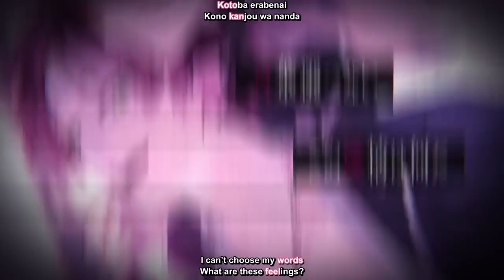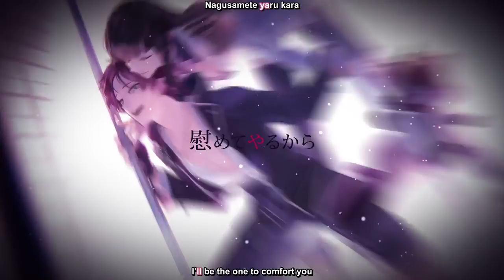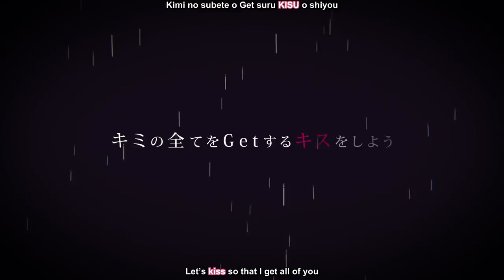【MV】Pink / うらたぬき (Music by ぷす) English and Romaji Subbed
Woke up at 4am to this.
Happy Birthday Uratanuki!

….Lewdest song I’ve ever translated (lol)

The only thing I own are my subtitles and ability to put them on the video (lol)

If you want to use my translations, just credit me and leave a link back to this video right here! Thank you!
Pink song by Uratanuki

Dance and become crazed in the night, show it
I put a lock onto your eyelids, let’s kiss

This is music that is recorded in “Greedy World”(sm33556263)

Lyrics
言葉選べない
この感情は何だ
理性を無くした
獣みたいだ

後姿じゃもう
 満たせないから
一線を越えろと
魔が差したのさ

弱みにつけこんで
 彼奴にジェラシー
全部奪い取って
 堂々とランデブー
禁断の関係を
 見せびらかして

You Are Baby

始めよう

夜と踊り狂って剥き出して
キミの瞼をLockするキスをしよう
 もっともっと芯までトロけなよ
また辛くなった時は
 慰めてやるから

あぁ 制御出来ない
 夢にまで見た
乱れに乱れて
 バカになるのさ

 微かな香りじゃ
満たせないから
 限界を超えろと
魔が差したのさ

明かりを消して
 連れ込んでセーフリー
言葉巧みな
洗脳でバイナリー
 絶対の関係を
 極め尽くして

You Are Baby

脱ぎ捨てろ

 濡れた果実を何処までも愛撫しよう
 もっともっと奥へ イケるだろ？
また欲しくなった時は
 撃ち抜いてやるから

 愛と欲情なんてごっちゃ混ぜて
 キミの全てをGetするキスをしよう
もっともっと声を荒げなよ
 ...スケベな子だ

また辛くなった時は 慰めてやるから

English Lyrics
I can’t choose my words
What are these feelings?
I’ve lost all sense of reasoning
I’m like an animal

Because your figure from behind
Won’t satisfy me

Cross over the line
And succumb to temptation
Take advantage of your weaknesses
I have jealousy towards them

Steal and Snatch everything
A brazen rendezvous
Flaunt
The forbidden relationship
Are You Ready
You Are My Baby
Let’s start

Dance and become crazed in the night
Show it
I put a lock onto your eyelids
Let’s kiss

Melt even more and more to your core
Because when the times become rough again
I’ll be the one to comfort you

Ah I can’t control myself
I had a dream about it
Disorderedly become disarrayed
Now become a fool

Because I won’t be satisfied with
Just a faint fragrance
Overcome your limits
Now succumb to temptation

Safely bringing you along
Words’ clever brainwashing
Through binary

Thoroughly check the
Unmistakable relationship
Are You Ready
Strip and throw it off

Show it
Let’s love on
The drenched fruit
Wherever

You can still go deeper and deeper, right?
Because when you desire it again
I’ll shoot it out for you

Mix love and desire messily
Let’s kiss so that I get all of you
Raise your voice more and more
…What a lecherous girl

Show it
Let’s kiss